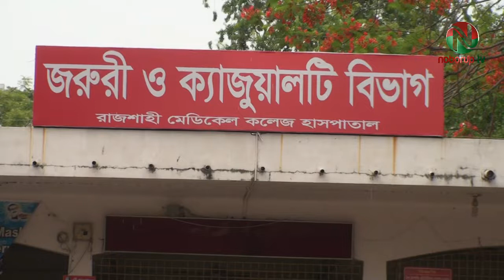রাজশাহী মেডিকেলের করোনা ইউনিটে আরো ২২ জনের মৃত্যু।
গত ২৪ ঘন্টায় করোনায় আক্রান্ত ও উপসর্গ নিয়ে রাজশাহী মেডিকেল কলেজ হাসপাতালের করোনা ইউনিটে আরো ২২ জনের মৃত্যু হয়েছে।
আজ বৃহস্পতিবার সকালে রাজশাহী মেডিকেল কলেজ হাসপাতালের পরিচালক ব্রিগেডিয়ার জেনারেল শামীম ইয়াজদানী বিষয়টি নিশ্চিত করে জানান, বুধবার সকাল ৮টা থেকে বৃহস্পতিবার সকাল ৮টা পর্যন্ত গত ২৪ ঘন্টায় হাসপাতালে করোনায় আক্রান্ত হয়ে ও উপসর্গ নিয়ে চিকিৎসাধীন অবস্থায় ২২ জন মৃত্যু বরণ করেন। মৃতদের মধ্যে আক্রান্ত হয়ে ৭ জন, উপসর্গ নিয়ে ১৫ জন মৃত্যুবরণ করেন। মৃতদের মধ্যে রাজশাহীর ১০ জন, নাটোরের ৬ জন, পাবনার ৪ জন ও নওগাঁ ২ জন বাসিন্দা রয়েছেন। মৃতদের স্বাস্থ্যবিধি মেনে দাফন করতে নির্দেশনা দেয়া হয়েছে।
গত ২৪ ঘন্টায় করোনায় আক্রান্ত ও উপসর্গ নিয়ে ৩১ জন নতুন রোগী ভর্তি হয়েছেন। আর হাসপাতালে করোনায় আক্রান্ত ও উপসর্গ নিয়ে বর্তমানে ৪৩৪ জন রোগী ভর্তি রয়েছেন। আর হাসপাতালের করোনা ইউনিটে বেড সংখ্যা রয়েছে ৫১৩টি।
রাজশাহী জেলা সিভিল সার্জন জানান, গতকাল মহানগর ও জেলায় ৭২ টি করোনার নমুনা পরীক্ষা করে ২৭ জন সনাক্ত হয়েছে। যা শতকরা ৩৭.৫ ভাগ। এর আগে গত পরশু ছিল ১১.২৫ ভাগ। একদিনের ব্যবধানে সনাক্ত বেড়েছে শতকরা ২৬.২৫ ভাগ।